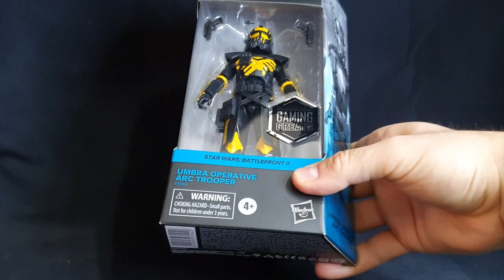¿Convence? Clon Arc Trooper UMBRA - Star Wars Black Series - Figuras - Reseña